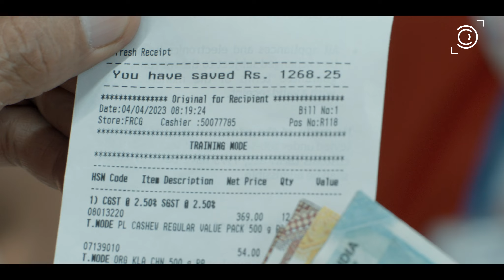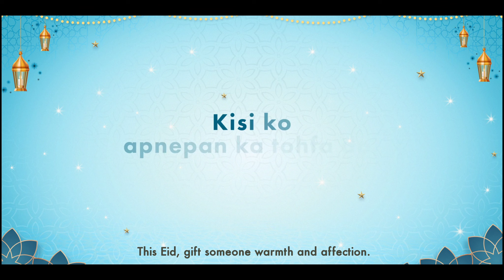Reliance Smart Bazaar Eid Film 2k